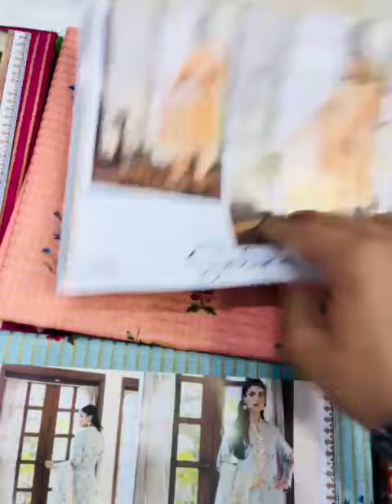Sale Salina Zari Lawn Vol-1,2023 || Most Demanding Stock By Regalia Textile